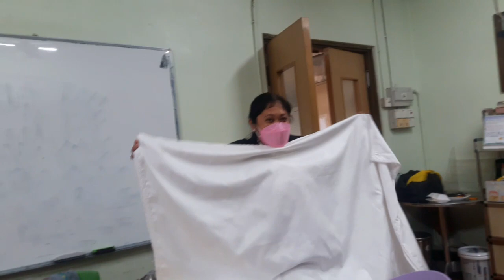Paghahanda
paghahanda ng mga gawain sa mass at lunch